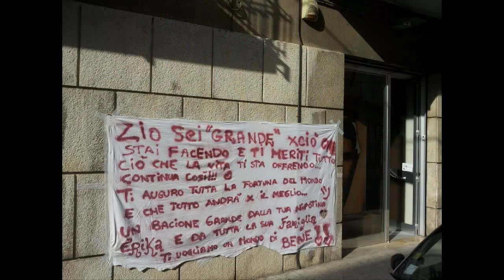Intervista a Giacomo Cannone, Team Italia Campioni del Mondo 2014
Zio sei "Grande" xciò che stai facendo e ti meriti tutto ciò che la vita ti sta offrendo...continua così!!! Ti auguro tutta la fortuna del mondo e che tutto andrà x il meglio... Un bacione grande dalla tua nipotina Erika e da tutta la sua famiglia. Ti vogliamo un mondo di bene!!

Questo il messaggio della nipotina Erika al neo campione del mondo Giacomo Cannone di Andria, vincitore a Francoforte con il Team Italia.
Anche da parte dell'Associazione "Io Ci Sono!" di Andria e da parte dell'intera cittadinanza andriese un orgoglioso grazie e l'augurio di risultati e traguardi sempre più prestigiosi che onorino la nostra città e le sue categorie professionali, nel mondo.